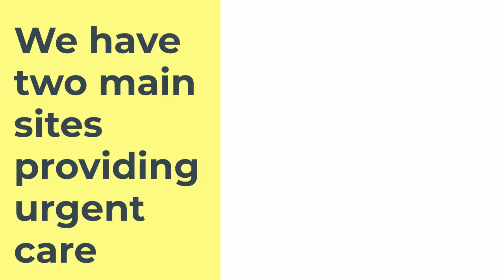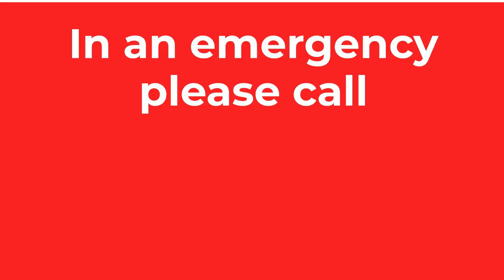Destination Tayside - Getting the Right Care at the Right Place at the Right Time.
This helpful video will help you to decide where to get the right care, at the right time, at the right place in Tayside.